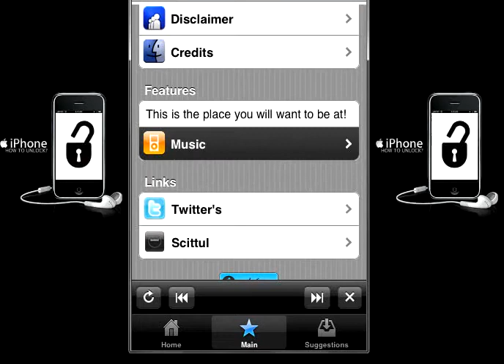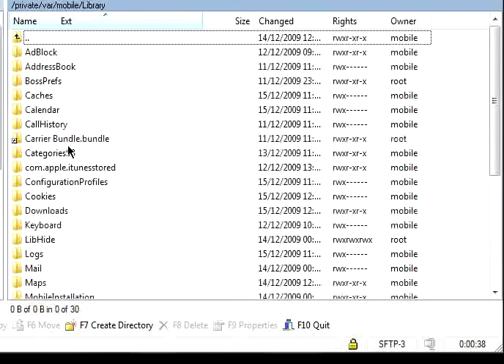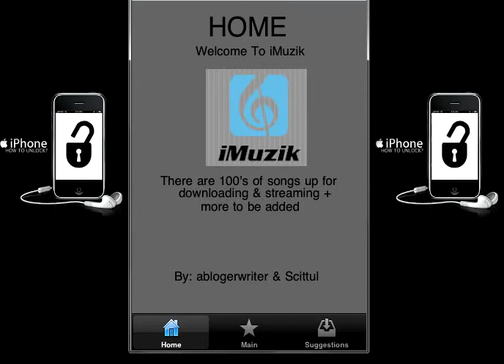iMuzik 1.0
iMusik est une nouvelle application gratuite du BigBoss disponible sur Cydia.
Cette application vous permet simplement de télécharger des albums de musiques ou de les écouter en streaming.